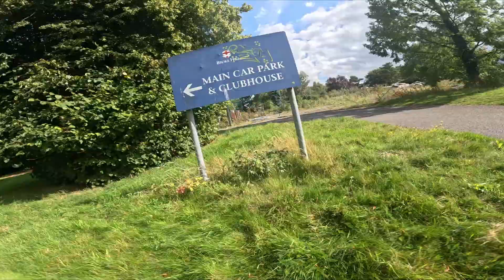Broke Hill - Railings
Freestyle FPV quadcopter / racing drone flight footage

Impulse Apex DJI o3 (Gyroflow) / GoPro 11 Mini